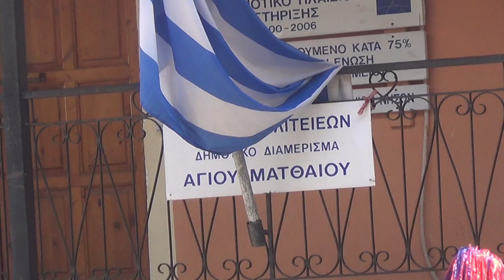Αγίου Ματθαίου Corfu Εορτασμός 2ης Μαρτίου 'Έναρξη Παρέλασης-Ατμόσφαιρα',Βίντεο 9ο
Σ' αυτό ατμόσφαιρα χώρου( βιαστική επειδή ακουγόταν ήδη το πασιάνισμα της Φιλαρμονικής) ,λήψη θέσης Φιλαρμονικής,αρχή της παρέλασης από το Τμήμα με παραδοσιακές Στολές των Γυναικών του Πολιτιστικού Συλλόγου Αγίου Ματθαίου.!Aghios Mattheos Corfu central Road.!Atmosphere of it & start of the Parade,Philarmonic Orchestra 'Lorentzos Mavilhs' & Women Group in traditional greek Dressings of Culture Club of the Village.!